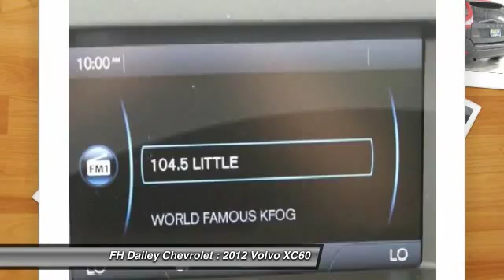2012 Volvo XC60 FH Dailey Chevrolet - Bay Area - San Leandro CA 623R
2012 Volvo XC60  - Stock#: 623R - VIN#: YV4940DLXC2334669

Visit either of our two locations: